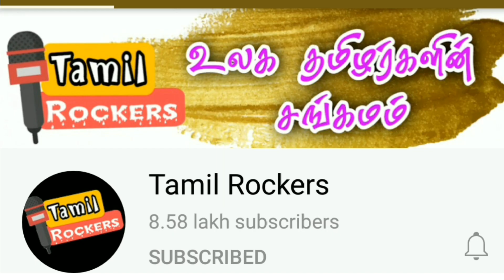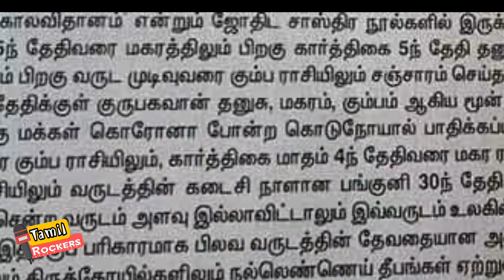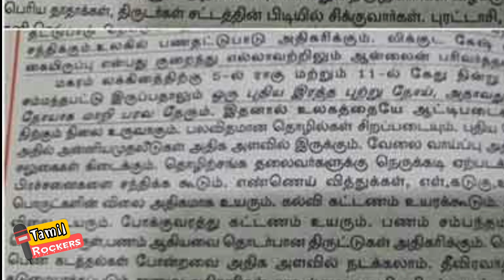மே, ஜூன் மாதத்தில் கொரோனா தாக்கம் உச்சநிலையில் இருக்கும் பஞ்சாங்கத்தில் கணிப்பு ‎@Tamil Rockers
மே, ஜூன் மாதத்தில் கொரோனா தாக்கம் உச்சநிலையில் இருக்கும்- ஆற்காடு பஞ்சாங்கத்தில் கணிப்பு ‎@Tamil Rockers

Watch...Tamil Rockers

நன்றி

இது உங்கள்
Tamil Rockers